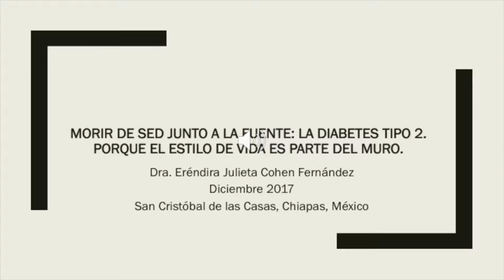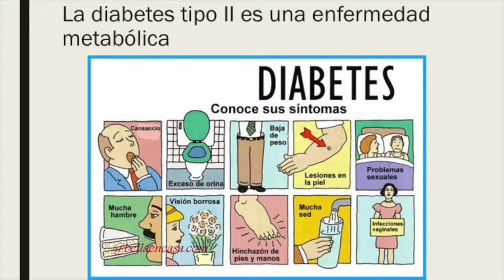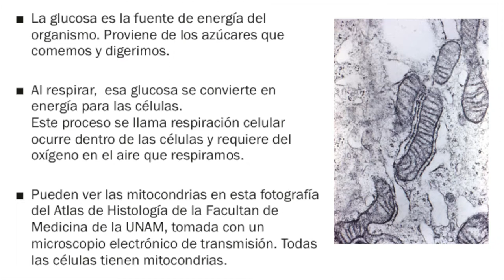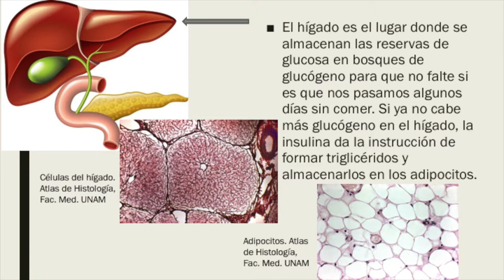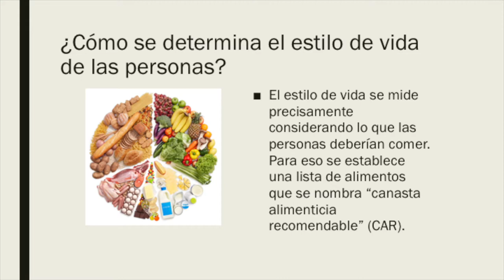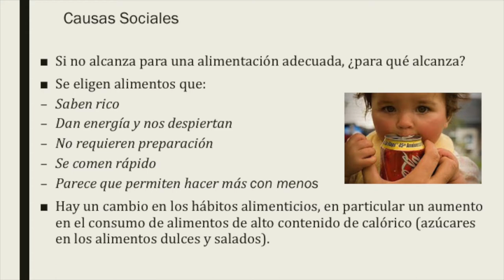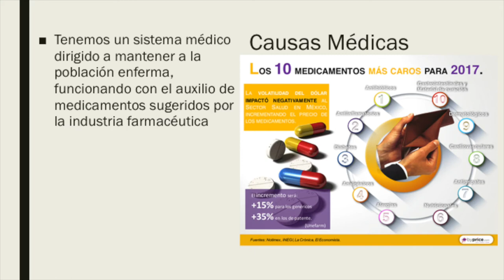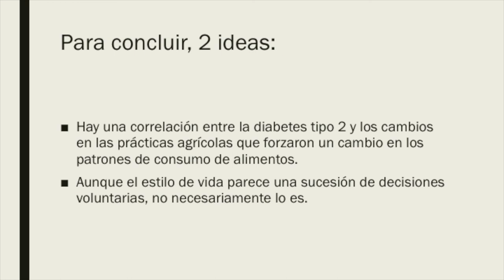ErendiraJulieta El muroAnunciaLa formaExitosaDeVivir